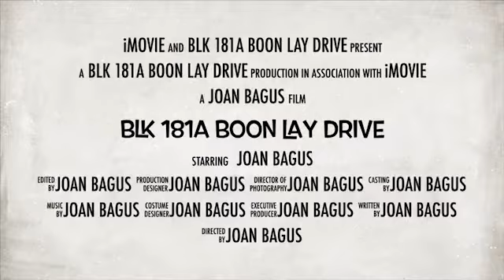3A Blk 181A Boon Lay Drive for Sale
3A Blk 181A Boon Lay Drive

- “Blk 181A Boon Lay for sale”
- 3A, 68 sqm, corner, high floor, unblocked, good layout
- House is renovated, move in condition
- Living hall facing South and main door facing North
- No afternoon sun
- Living hall floor & bedrooms floor vinyl, kitchen floor ceramic
- 1 min to future Jurong West MRT (JS Line), Soka Culture Centre
- Boon Lay Shopping Centre, hawker centre, coffeeshops, markets
- Mosque, supermarts